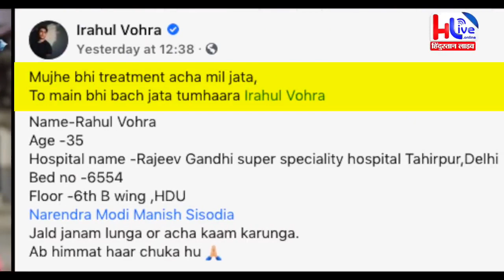Oxygen mask dikhate Actor rahul vohra ka last video😭😭| Youtuber rahul vohra ab nahi rahe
rahul vohra news